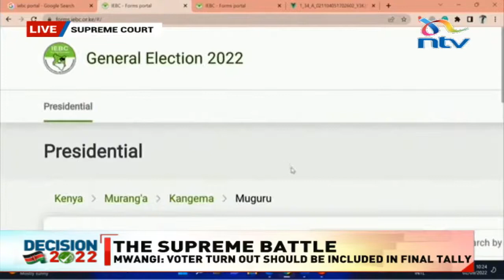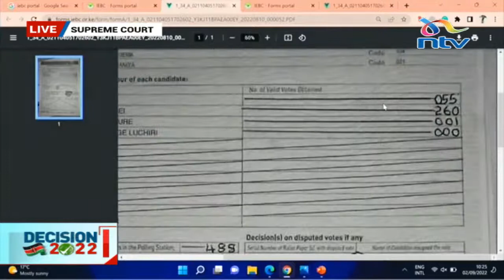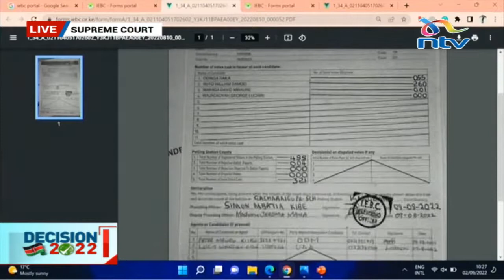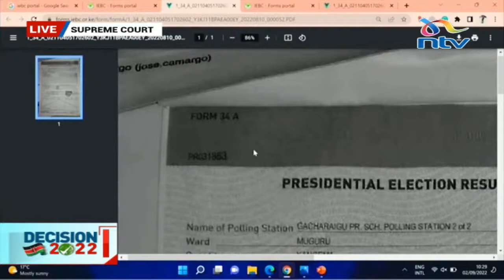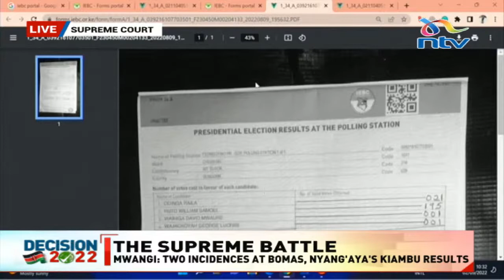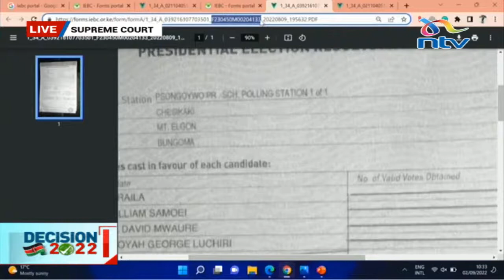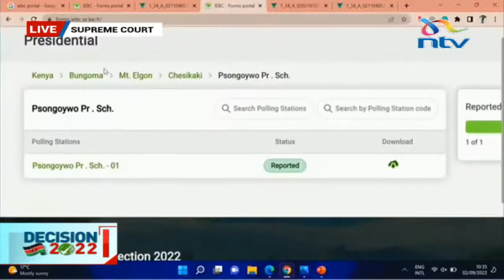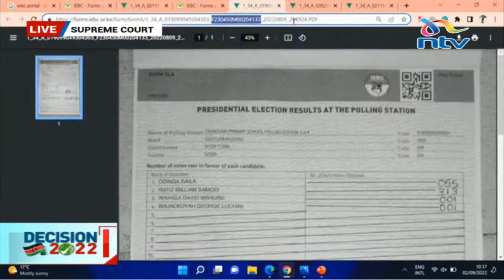Julie Soweto: Jose Camargo decided Kenya's president-elect